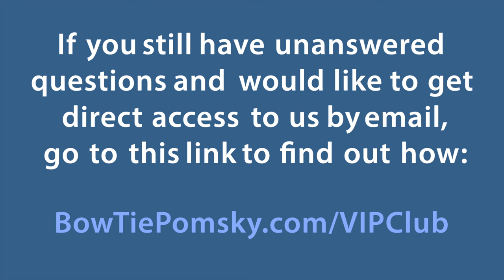Best Bowtie Pomsky Love - Do Pomskies Shed?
Both Huskies and Pomeranians shed. So the answer is yes. Pomskies have an undercoat and an overcoat. The undercoat is thick, and keeps the dog warm in the winter and cool during the summer. The overcoat is the longer hair you actually see on a dog and doesn’t shed as often.  A Pomsky will shed both coats completely once a year. Bowtie Pomsky has a most wonderful opportunity to witness wonderful forever reunions between new parents and Pomsky Puppies. We often get updates and do not hold back to share them with you. Often you are able to find more info on our There you will also be able to see and view pictures of all our Pomsky puppies from birth and until they have joined a new home, go You may contact us at anytime with any questions by calling Kon Shiva (owner) at